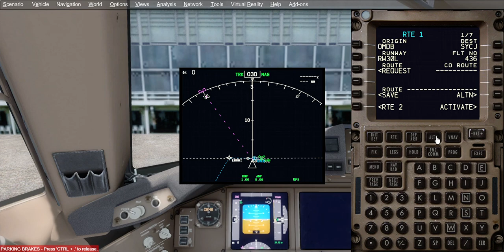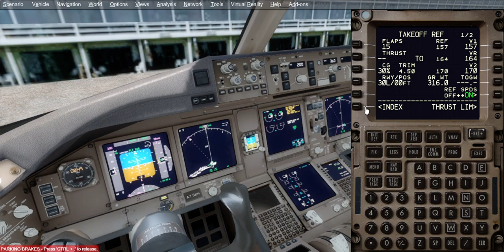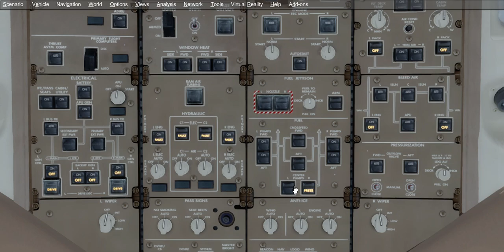P3D V4.5 | PMDG 777-200LR | FMC Programming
THIS IS NOT A TUTORIAL, THIS IS A DEMONSTRATION.